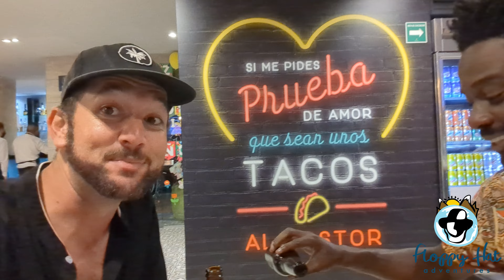Mexico Border Crossing from Belize, Bad Experiences with Viva Aerobus, Tacos, Tequila and Micheladas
We made it to Mexico!

In this video, the Floppy Hat Adventure husbands rush through the Mexican border from Belize only to find out our flight from Chetumel to MexicoCity with @VivaAerobusMX has been delayed by SEVEN hours. We have definitely learned that vivaaerobus is the low-cost airline in Mexico, and it is apparent from the experiences that we've had with them. So after waiting seven hours with no explanations as to why we were late, and flying for two, we finally arrive in Mexico City.

First order of business while we are here: tacos, tequila, and michelada! Luckily the Taquearte restaurant across the street from our Airbnb in Cuauhtémoc was still open 😋.

Then, you will see us taking a stroll around Mexico City stopping at El Angel de Independencia (The Angel of Independence), having lengua elotes and pork belly at Porco Rosso, taking some pictures by the CDMX sign, having more tacos, going to the Brooklyn Speakeasy, riding bikes, we get some drone footage, and finally, we head out to Guadalajara on another delayed Viva Aerobus flight.

Intro - 00:01
On the Chicken Bus - 00:10
Arriving at the Chetumal Airport - 00:23
Delayed Seven Hours - 00:40
Living my life like it's Golden - 01:05
Finally getting on board- 01:18
Arrived in Mexico City - 01:35
Having a Michelada - 02:00
Delicious Tacos - 02:36
El Angel de Indepencia - 03:00
Eating Smoked Lengua - 03:26
Taking a stroll around Mexico City - 03:56
Having More Tacos - 04:34
Brooklyn Speakeasy - 04:45
Riding Bikes in Mexico City - 05:25
Drone Footage of the Angel of Independence - 05:50
Flight Delayed AGAIN - 06:09
Next Time - 06:55
Outro - 07:09